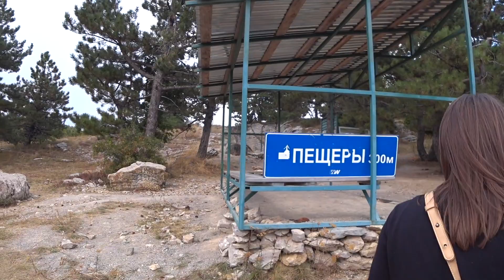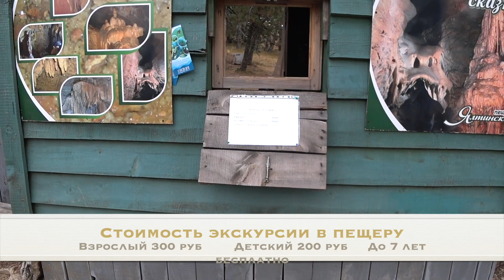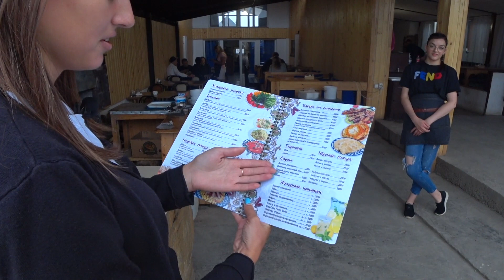Ай Петри Крым. Как отдыхается на высоте 1234 метра. Развлечения, цены, отдых на горе Ай-Петри.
Приветствуем всех, кто заглянул на наш канал и решил посмотреть наш обзор про самую узнаваемую гору Крыма - Ай-Петри.
В этом видео мы хотим рассказать про отдых и развлечения на плато. У представителей активного отдыха мы узнаем цены на их услуги и расскажем Вам во сколько обойдется полноценный отдых на Ай-Петри.
Так же мы покажем сколько людей приехали на гору и какие очереди на посещение "Канатной Дороги".
В конце нашей прогулки мы выберем одно из заведений и отведаем традиционные татарские блюда, после чего покажем Вам чек, который у нас получился.

Если Вы хотите поддержать нас и отправить финансовую помощь для съемок наших роликов вот реквизиты:
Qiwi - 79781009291